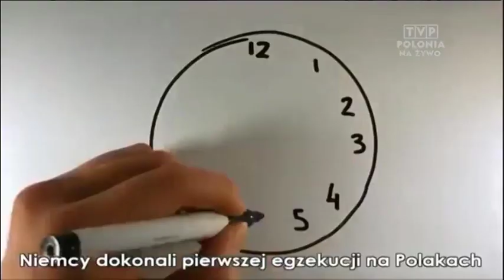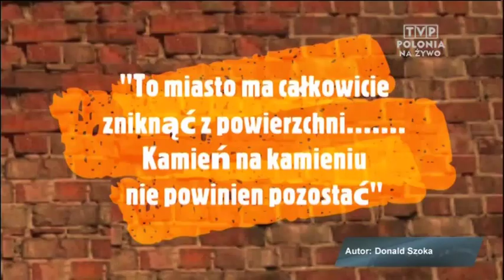Polonia 24 Telewizja Polska S PN4 25 03 2019